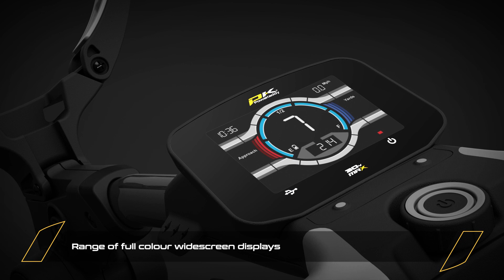2024 PowaKaddy FX Electric Trolley Range